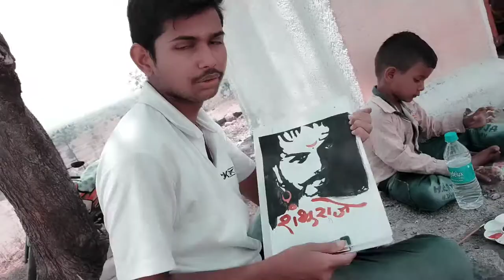making three personality in one video | hanuman ghuge vlog